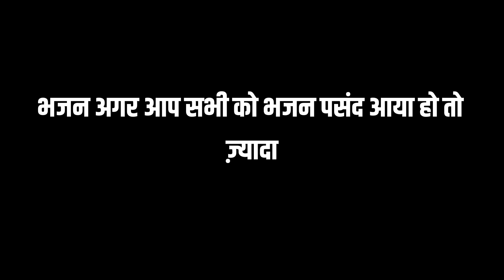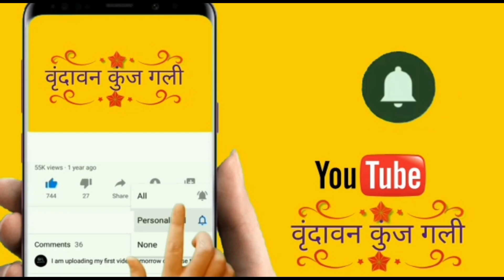मेरे पूज्य गुरुदेव की प्रेरणा से । इसको ज़रूर सुनो | एक भजन मेरे गुरुदेव के लिए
मेरे पूज्य गुरुदेव की प्रेरणा से । इसको ज़रूर सुनो

एक भजन मेरे गुरुदेव के लिए, मेरे गुरुदेव तक ये भजन जाना चाहिए!!

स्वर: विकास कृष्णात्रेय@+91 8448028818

श्री राधा श्री राधा श्री राधा श्री राधा श्री राधा श्री राधा श्री राधा श्री राधा श्री राधा श्री राधा श्री राधा श्री राधा